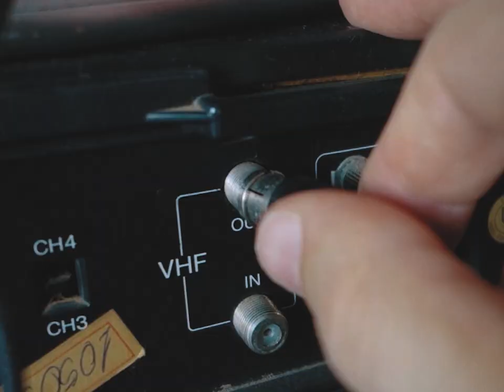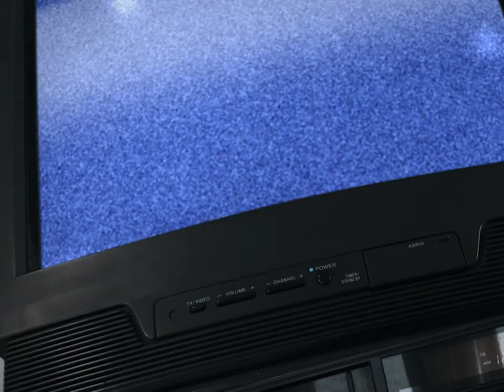VERSOIX - Lo Fugaz y Pasajero (Videoclip Oficial)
Dirigido y realizado por Aarón Perez.

Lo Fugaz y Pasajero  habla de serlo todo, de tenerlo todo y a la vez perderlo; de lo bueno y lo malo, de la dualidad, de los polos opuestos de una misma persona. Habla de gloria y de decadencia.
Esto mismo es lo que hemos intentado transmitir en el videoclip realizado en el abandonado Hotel Claridge; un reclamo de arquitectura brutaliza situado en la provincia de Cuenca.
Un imponente hotel que fue construido íntegramente de hormigón armado y que dejó de tener vida cuando la autovía se cruzó en su camino.

Hasta las mejores torres caen.

LETRA

Soy la cicatriz del paso del tiempo,
el leve matiz que hace la alborada;
la cara y la cruz de un mismo deseo
que cuando lo pides todo se agrava.

Soy el delirio que te atormenta,
la fiebre del Sábado que nunca llega;
 tu eterno castigo, la paz, lo vivido,
el verso que pesa sobre mi cabeza.

Soy tu mejor aliado en la guerra,
la piedra que siempre envilece el camino.
Soy la putada, los celos, la tregua;
amor que se hace brindando con vino.

Soy la memoria que borra tus dudas;
me tiemblan las manos cuando te desnudas
(tu anhelo culpable me hizo vulnerable).
Tu odio, tu hastío, el rencor, la locura.

Soy fugaz, soy pasajero, una mezcla de traición;
el temor, el ansia, el miedo del que busca redención.
Una promesa hecha de arena, la condena por error;
la paciencia que se altera y sale de tu prisión,
tan imperfecta, llena de grietas por donde se filtra la...

Tinta que derrama tus malas artes,
soy el tono gris de un cielo plomizo
que arrasa con todo si muestra su furia
dejando un remanso de paz preocupante.

Soy el verdugo que tensa tu soga,
me encanta tu risa cuando te desfogas.
Percute y dispara nuestra última bala
y acaba conmigo pronto que me ahogas.

Soy todo un desastre en acordes menores,
la causa y efecto de todos tus males.
Ni te necesito, ni me necesitas.
Ni tú tan perfecta ni yo tan decepcionante.

la paciencia que se altera y sale de su prisión,
tan imperfecta, llena de grietas por dónde se filtra mi voz.